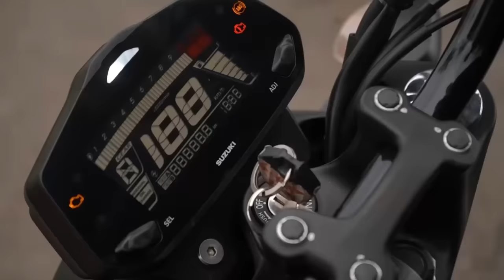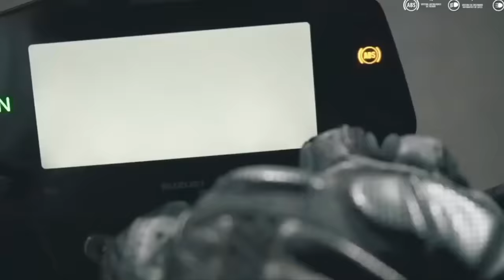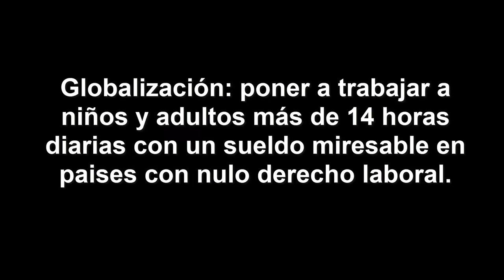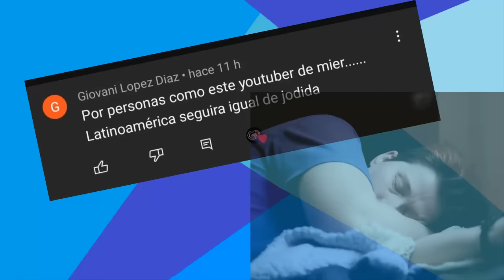Suzuki serie gixxer análisis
hola simios hoy les traigo el video pendiente del analisis de la serie gixxer, con sus modelos gixxer150, gixxer 150sf, gixxer250, gixxer 250sf.